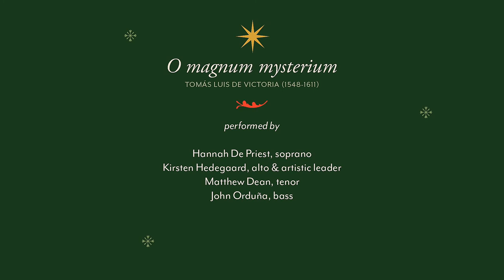O magnum mysterium - Tomás Luis de Victoria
Enjoy a tour through the diverse traditions of Europe in the 15th and 16th centuries all the way through Christmas Eve with selections from our Christmas program A Renaissance Christmas.

We’ll be releasing a song every day up until Christmas.